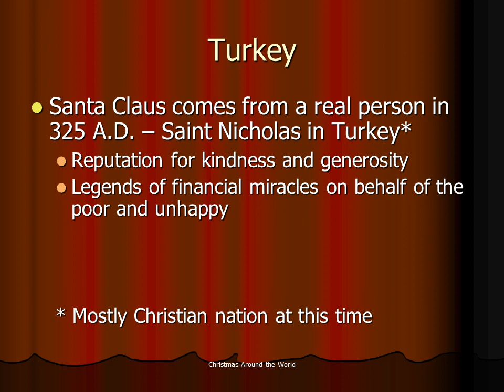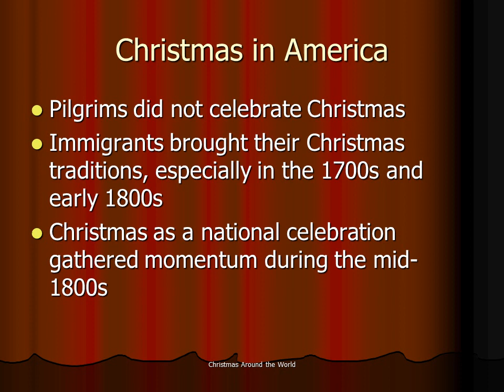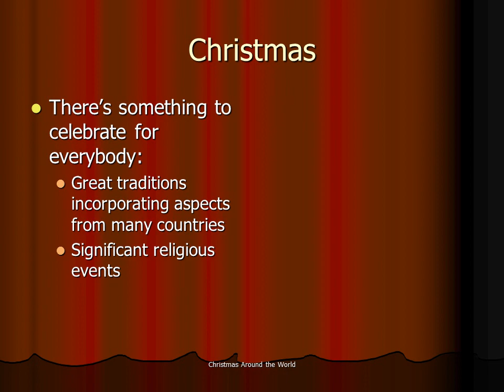Christmas around the world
Christmas
History
Traditions
Today
Celebrates the birth of Jesus, Savior to Christians
Gifts are exchanged partly because the Bible tells of the wise men (magi) bringing gifts to the Christ-child as they came to worship Him
Nativity scene comes from the Bible, especially in the books of Matthew and Luke

Santa Claus comes from a real person in 325 A.D. – Saint Nicholas in Turkey*
Reputation for kindness and generosity
Legends of financial miracles on behalf of the poor and unhappy

* Mostly Christian nation at this time
Stockings were originally hung, hoping that Saint Nicholas would bring gold coins (as legend says he did for three poor girls that needed money to get married)
Most were filled with small gifts, especially fruit and nuts
Christmas tree is a German tradition, dating to about 700 A.D.
“Yule” log was a large foundational log placed in the fireplace
Name comes from an associated celebratory cry heard about Christmastime because the nights were becoming shorter
Dutch name for Nicholas was Sinterklaas, which became Santa Claus
Gifts are exchanged on Christmas day partly because of the Dutch Santa Claus legends
Mistletoe was used as a Christmas decoration for years, but was associated with pagan rituals
A goddess of love – probably where kissing under the mistletoe comes from
Holly replaced it, where the thorns remind of Christ’s crown on the cross and the red berries of His shed blood
Songs or “carols” [songs] were sung by small choirs for the pleasure of those that happened to walk by
Christmas cards started in London in 1843
Greece
Christmas is abbreviated Xmas because the word for Christ in Greek is Xristos
Mexico
Nochebuena, the Mexican name of the flower English-speakers call poinsettia, was discovered in Taxco and the valleys surrounding Cuernavaca. Known by the Aztecs in their native Nahuatl language as cuetlaxochitl, it is believed that they brought the plant from the tropical climate of Cuernavaca to their Aztec highlands for cultivation in special nurseries. Prized in the prehispanic era for the curative properties of the milk that dripped from the leaves, stems and flowers when cut, the pigment from the red leaves was also used to dye cotton fibers.
Christmas in America
Pilgrims did not celebrate Christmas
Immigrants brought their Christmas traditions, especially in the 1700s and early 1800s
Christmas as a national celebration gathered momentum during the mid-1800s
Christmas in America
Started to become popular in 1860s, and by 1874 Macy’s in New York developed Christmas theme window displays
Tree decorations became common in 1880 when Woolworth’s began to sell manufactured ornaments
Christmas in America
Two most popular secular songs at Christmas are:
Bing Crosby’s “White Christmas” (1942)
Gene Autry’s “Rudolf the Red-nosed Reindeer” (1949)
Based upon the Montgomery Wards booklet of the same named given away free in 1939 – written by a father attempting to cheer up a sad daughter grieving over a dieing mother